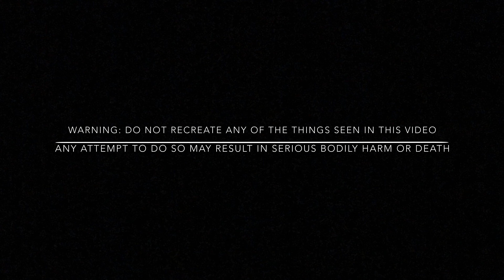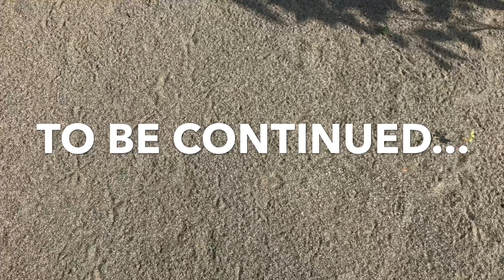Survivor man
Part 1